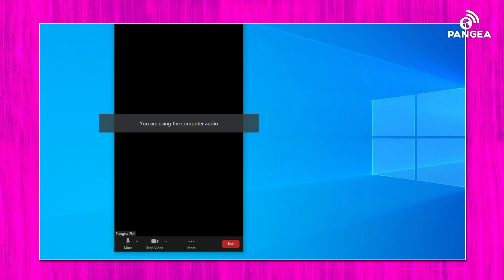Gimnasia Mental en Sin Anestesia | 8-5-2020